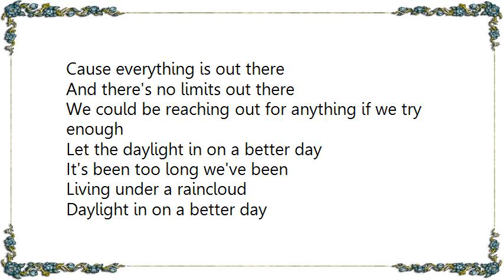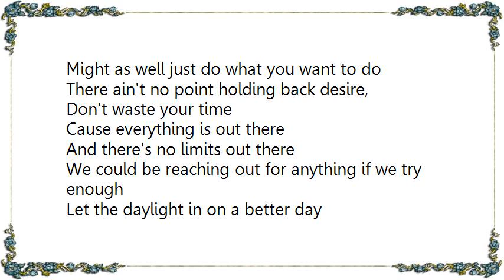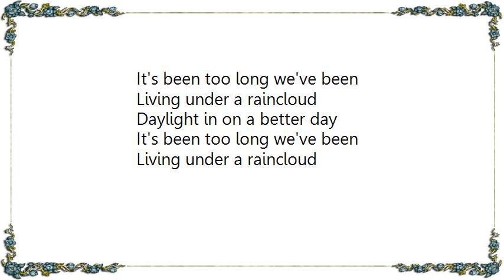Lighthouse Family - Raincloud Lyrics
[Lyrics Lighthouse Family - Raincloud]
There ain't no point holding back the tide,
Still gonna get ya
Cause every little bird's gotta learn to fly
Sooner or later
I don't want to lose you,
Can't always do what you want to do

Cause everything is out there
And there's no limits out there
We could be reaching out for anything if we try enough

Let the daylight in on a better day
It's been too long we've been
Living under a raincloud

Daylight in on a better day

There ain't no point holding back desire,
Strangers on a train driving through the night,
Soon overtakes ya
If someone feels the same as you,
Might as well just do what you want to do